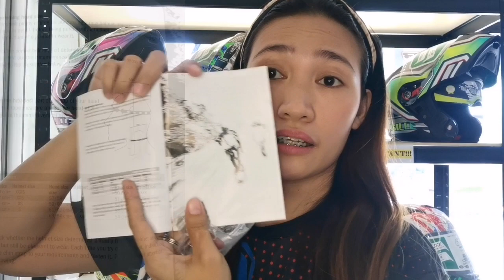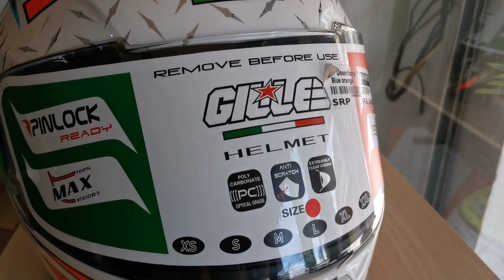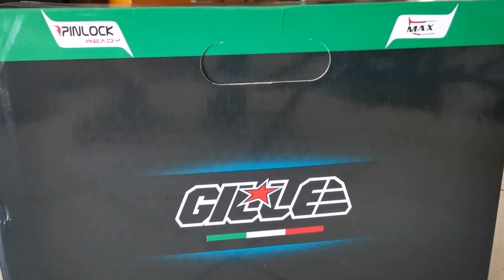𝗚𝗶𝗹𝗹𝗲 𝗛𝗲𝗹𝗺𝗲𝘁 𝗥𝗲𝘃𝗶𝗲𝘄/𝘂𝗻𝗯𝗼𝘅𝗶𝗻𝗴 ITALY DESIGN..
GILLE HELMET UNBOXING BY: MHAOS